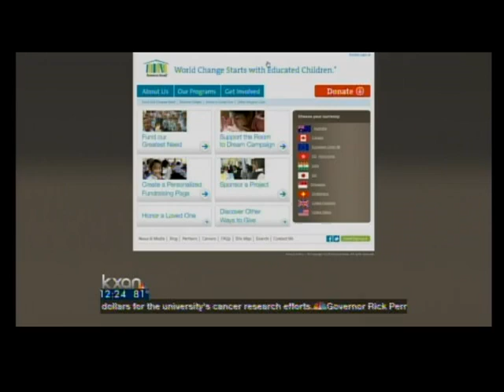Room To Read event: 'Beers For Books'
Austin's chapter of Room to Read has a fun trivia event at Lucy's on Friday, April 13, a fundraiser called "Beers For Books" -- a $10 cover charge gets you in and a chance to win prizes.